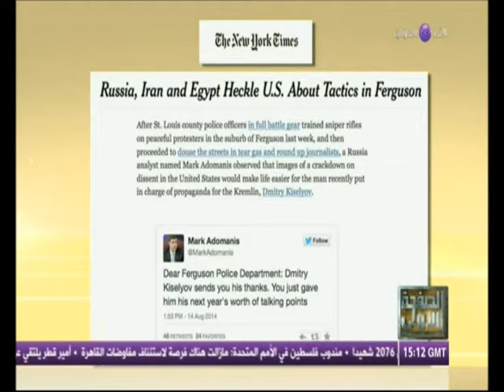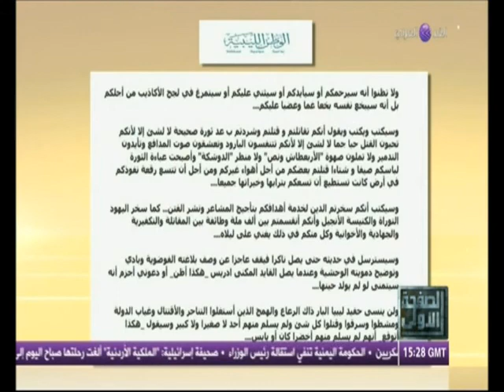الصفحة الأولى| تحليل لأبرز أخبار ومقالات الصحافة العربية والعالمية مع الكاتب الصحفي/ أحمد الصاوى